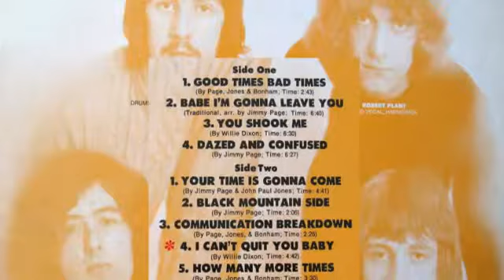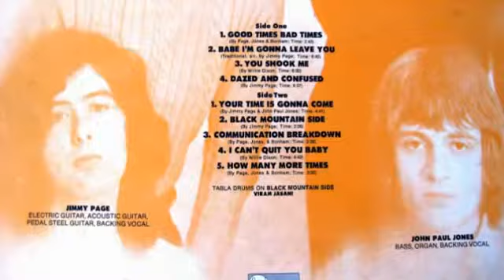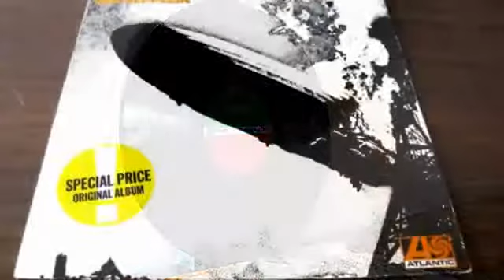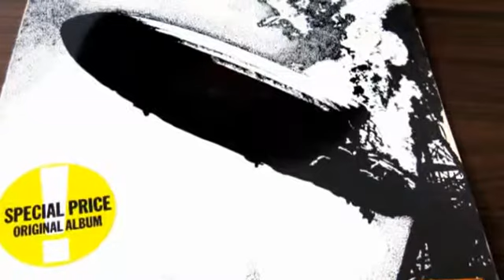08 I Can`t Quit You Baby Led Zeppelin m1 #1969# LP Vinyl Ryp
The first LP album of Led Zeppelin,together with next 2nd. are probably the best albums ever.Contains next songs :
01 Good Times Bad Times
02 Baby I`m Gonna Leave You
03 You Shook Me
04 Dazed And Confused
05 Your Time Is Gonna Come
06 Black Mountain Side
07 Communication Breakdown
08 I Can`t Quit You Baby
09 How Many More Times